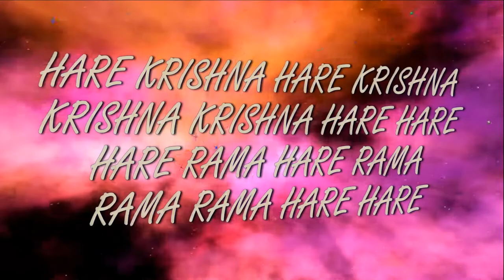17.03.2019 Temple New Purushottama kshetra ISKCON Dnipro Ukraine